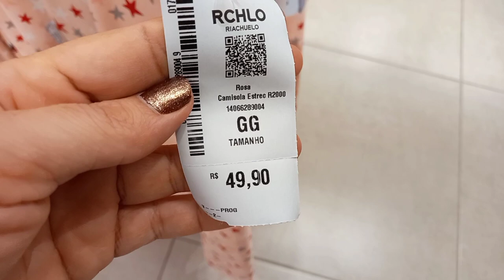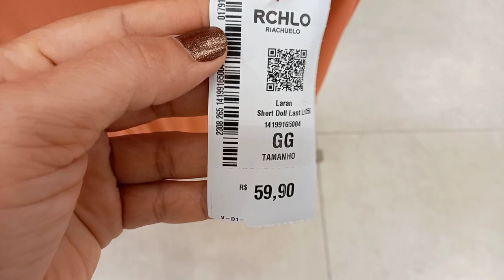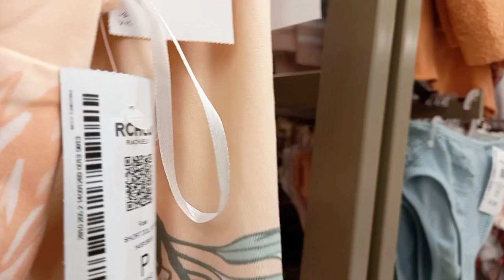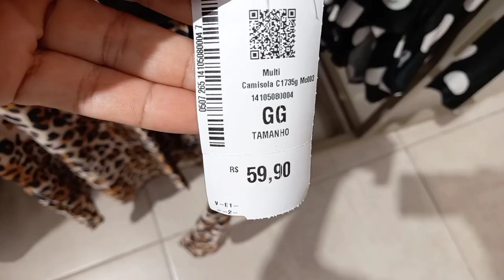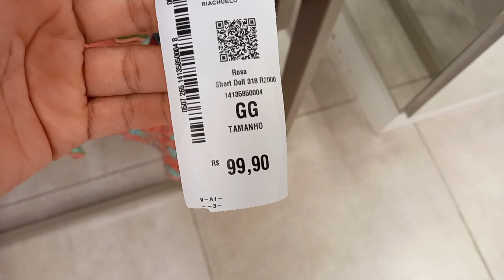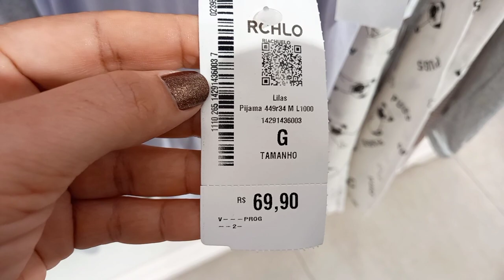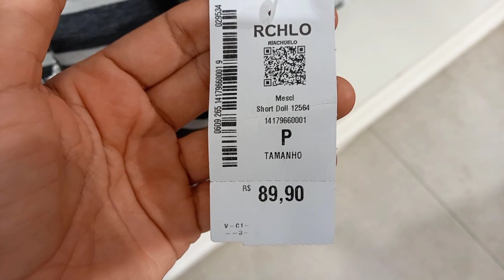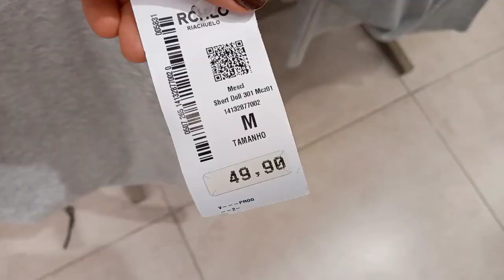TOUR NA RIACHUELO | ESPECIAL DE CAMISOLAS + PIJAMAS